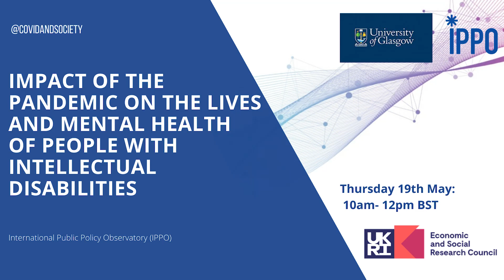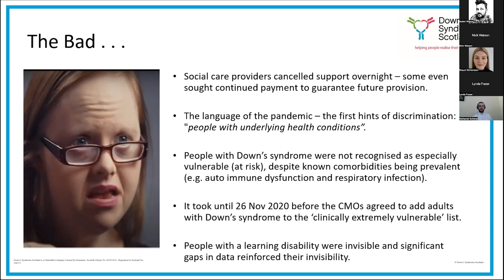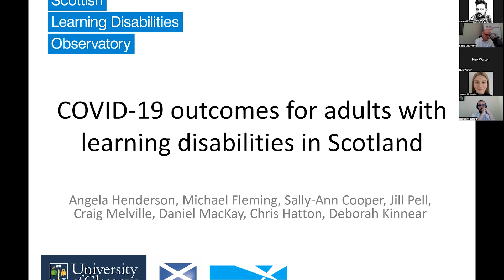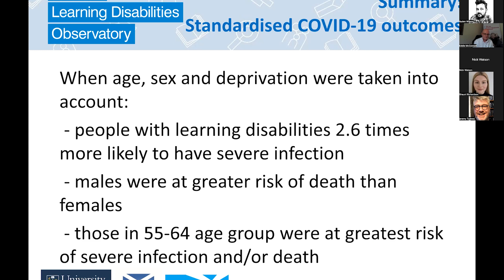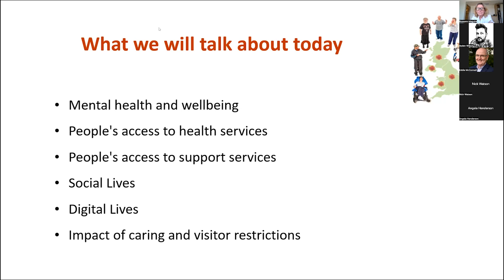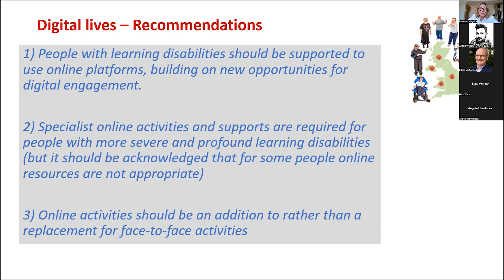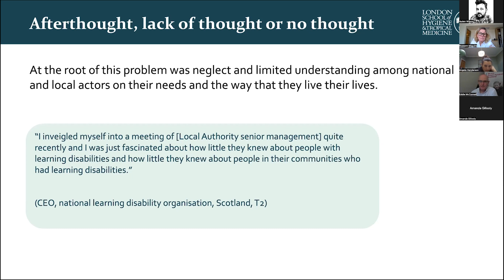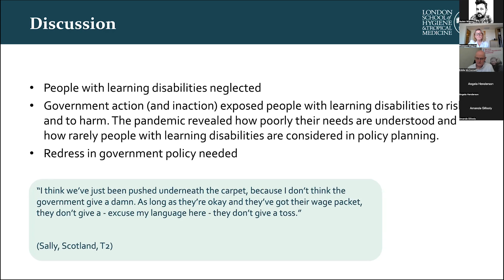Impact of the pandemic on the lives and mental health of people with intellectual disabilities v1